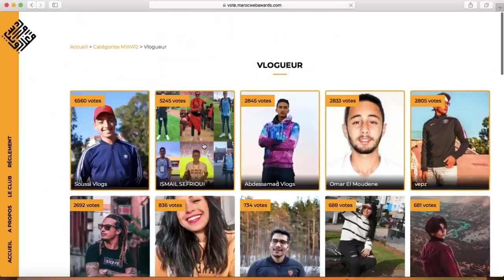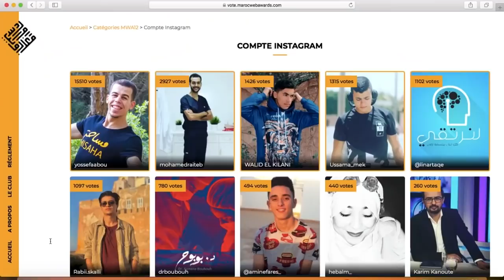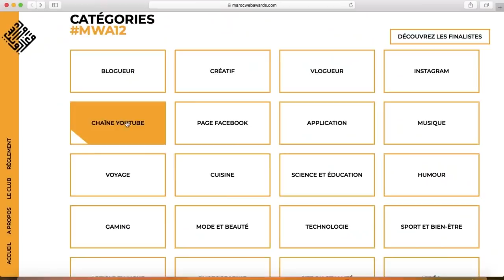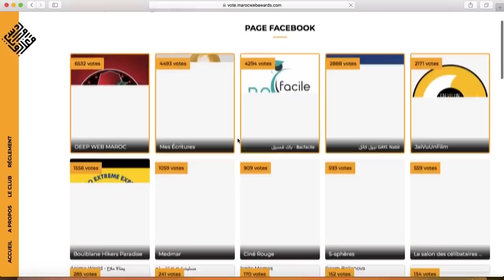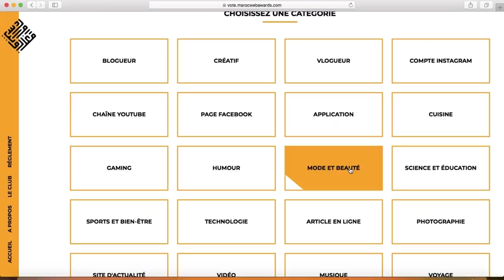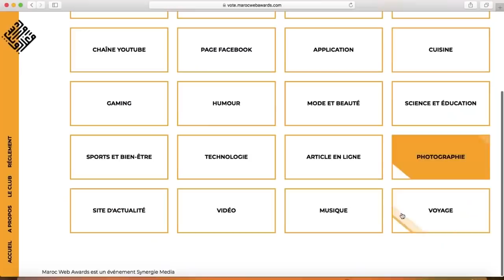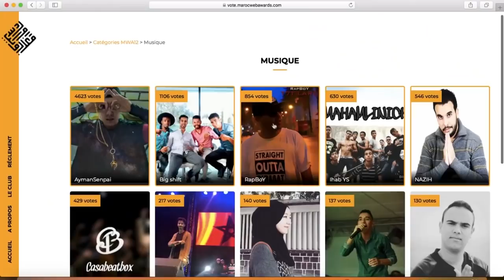3LAMN ANVOTEW FMWA 2019 ?!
- ANAS -

- AYOUB -

- HAMZA -

- WALID -

Edited by | Walid Sami